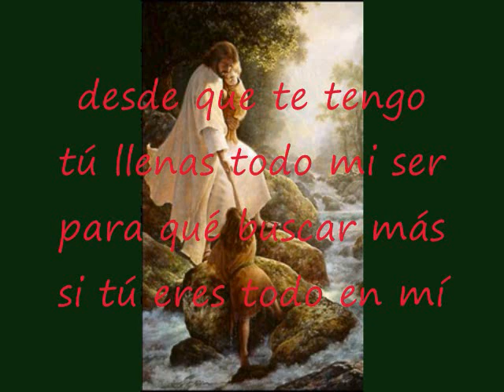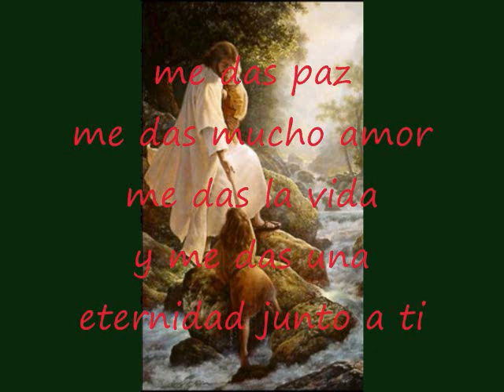Me Das Una Eternidad Junto A Ti